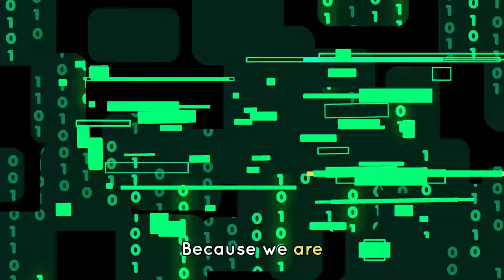ROBOTS FOR KIDS 🤖⚙️ Songs Cartoons and More About Robots | Lingokids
| Endless hours of Lingokids music and songs for kids here ➽ | Get the Lingokids app and start the Playlearning™ adventure! (iOS & Android) ➽

Rock out with our robots for kids! This playlist of songs and cartoons ignites imagination and can inspire kids to create. From inventing robots with Billy to coding with the masters there is plenty to play and learn!

In this compilation about robots for kids:
00:00 Lingokids intro
00:02 Billy's Inventions Episode
01:37 Counting Numbers Song
03:21 Baby Bot Knows Robots
09:06 Row Row Row Your Boat
10:59 Helping With Chores Song
13:19 Taking Turns Episode
18:15 Baby Bot Knows POTATOES
22:59 Baby Bot Knows MUSIC
27:43 Code Masters Song
29:59 The Robot Contest Part 1
35:24 The Robot Contest Part 2
42:02 I Spy: Letter K
43:19 Lingokids' YouTube Channels
43:26 The Lingokids app